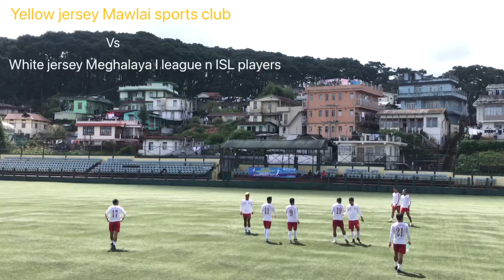Meghalaya I league &ISL players vs Mawlai sports club practice match